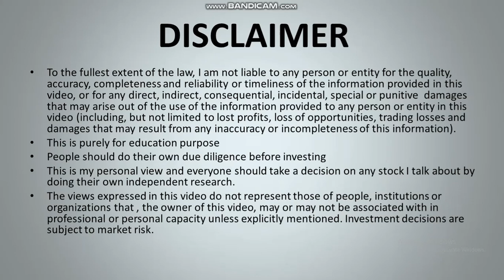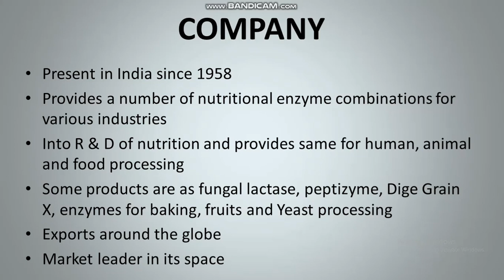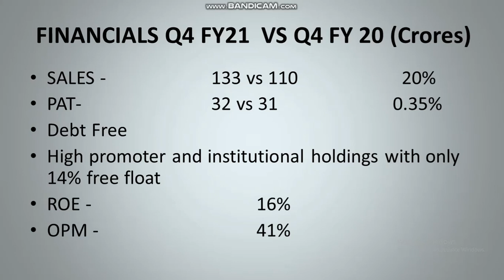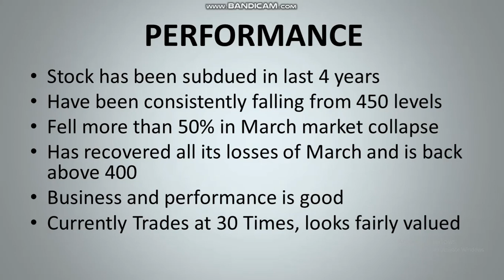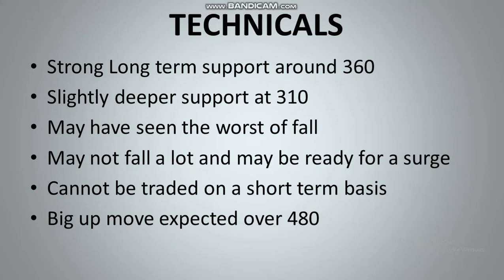Advanced enzymes has not done anything for mnths. When will it make a move?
I analyze advanced enzymes numbers